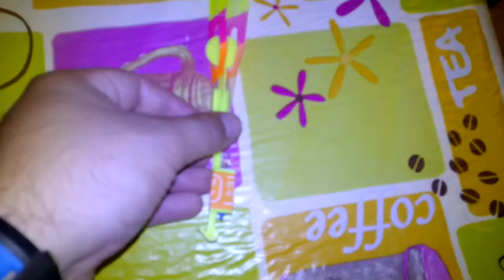Everbuying flecha helicoptero HY 588A amarillo ( Yellow)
Características principales:
simples, seguros y fáciles de operar : Excelente para espectáculos al aire libre de los niños. Con Flash LED : Se puede volar como un hada en la oscuridad. Exquisito y diseño práctico :. Su conveniente tomar por su tamaño simple y pequeño modelo Nombre: Flying Toys Wight: 10g Rang: Sobre los 20m luz de color: Azul (Con un interruptor de luz) Material: Plástico, elastica, la luz LED de la batería: batería de 3 x AG3